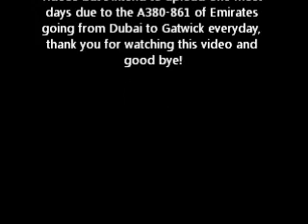Plane Spotting near Gatwick FT. Emirates A380!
Hey guys! Tommy here and I got my first plane spotting video for you guys, hope you like it, I want to upload a lot of these and may turn my account into that but I will leave it to you!